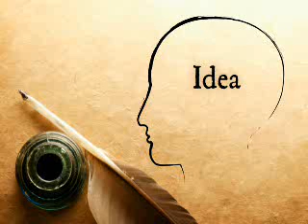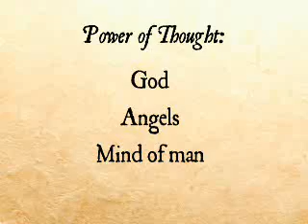Logic - Lesson 2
This lesson covers the nature of ideas.